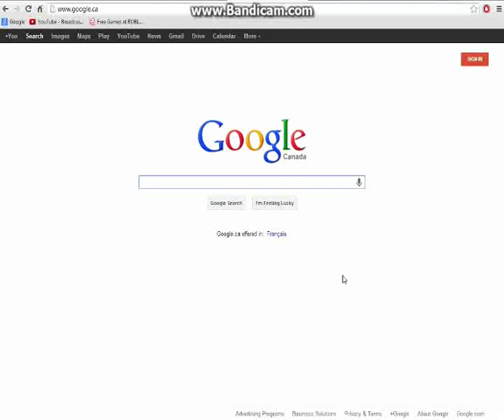Roblox Is...?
What happens when you type "Roblox Is...?" into Google.

Update: Recently been very inactive due to some reasons. If you follow my Feed you would know, but if you don't here is what is going on.

I'm currently switching over to Sony Vegas 8. It's been lying dormant in my computer so I thought I would use it. Unfortunately Sony Vegas is not accepting my Bandicam files so I either have to run them through WMM or use Fraps. Also, I've been involved with multiple trainings, recruiting, and raids in Umbrella Corporation everyday. Until I can get myself up to a rank that can give me some more freedom I won't be making many videos. Please bare with me guys.